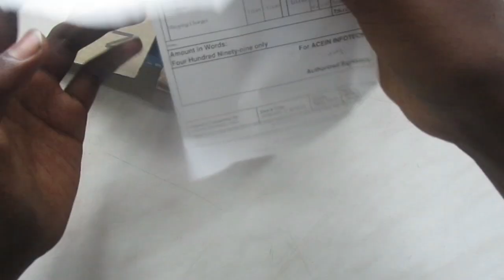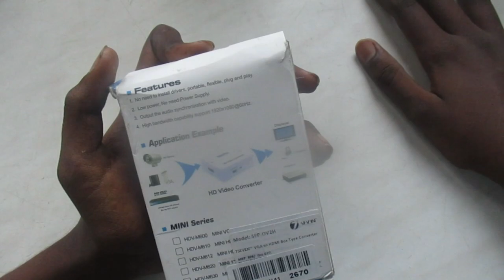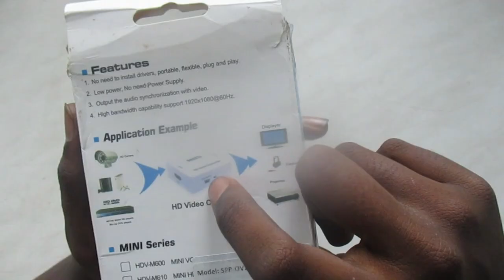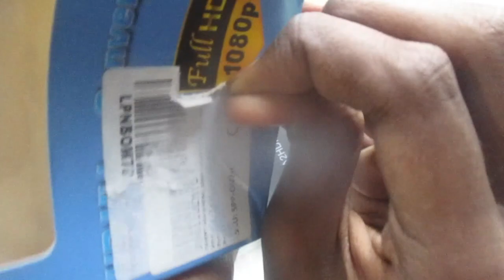7SEVEN 1080P Full HD Mini VGA to HDMI Audio Video Converter review in Tamil || By PC Tamizha